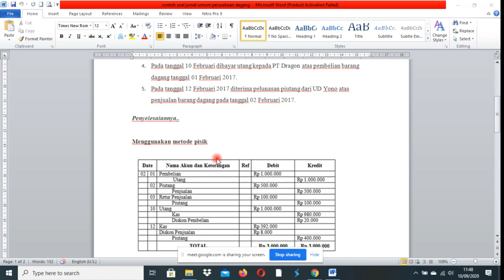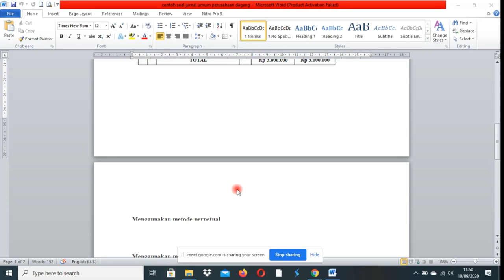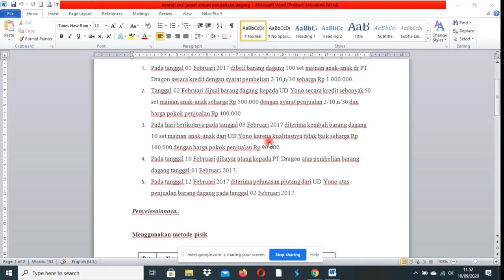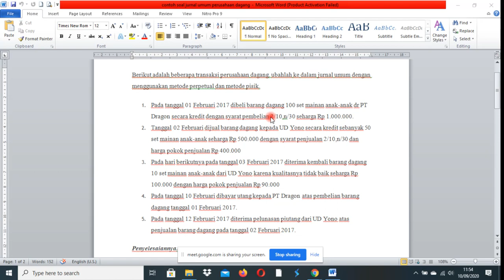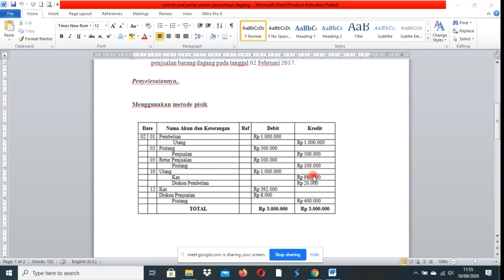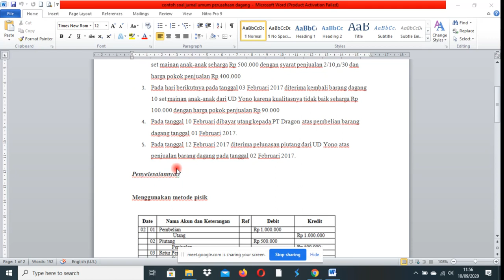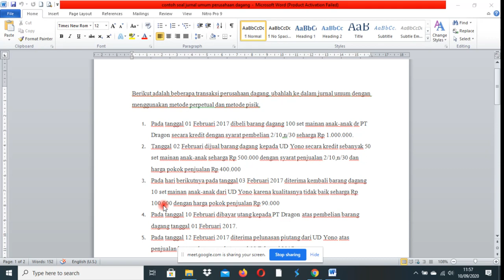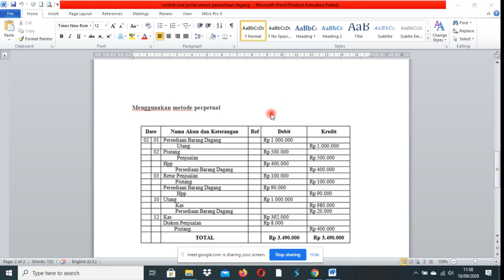Contoh Soal Jurnal Umum Perusahaan Dagang - Rahmatul Khairani